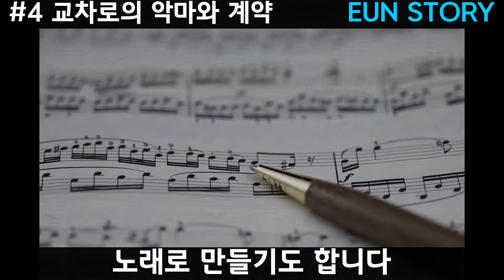로버트존슨 스토리- 악마와 계약한 기타리스트에게 벌어진 일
교차로의 악마와 나의 영혼을 맞바꾼 계약으로
블루스의 전설이 된 로버트 존슨의 이야기는 한번 쯤 들으셨을 겁니다.
기타 쪽에서는 유명한 전설로 남아있는데,
악마와의 계약으로 정말 그의 실력이 일취월장 했는지..
또한, 27살의 죽음으로 인해 유명한 괴담 27클럽이 생겨나기도 했는데요
그를 둘러싼 이야기들을 전해드리겠습니다.